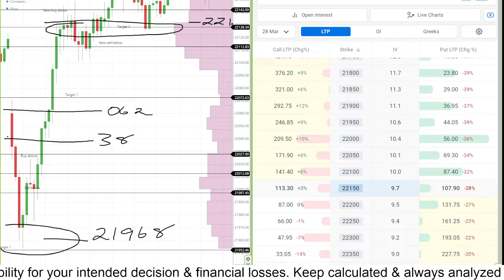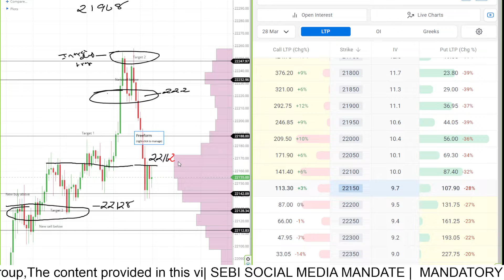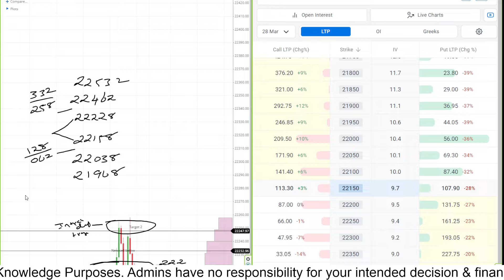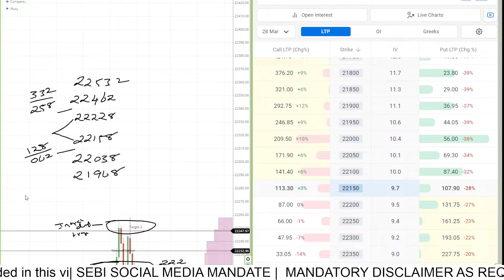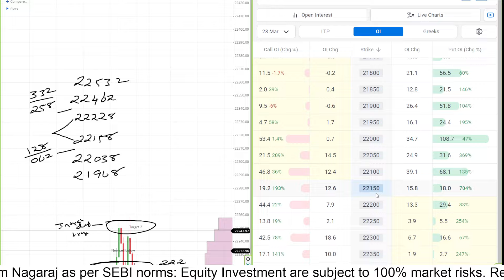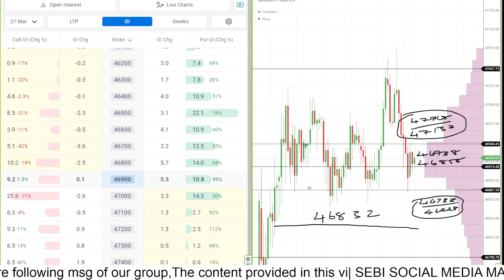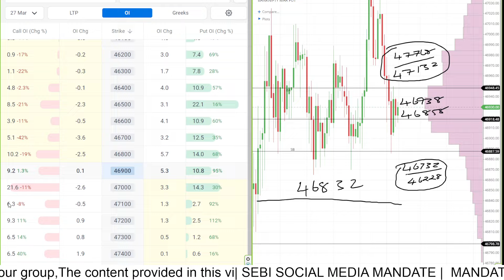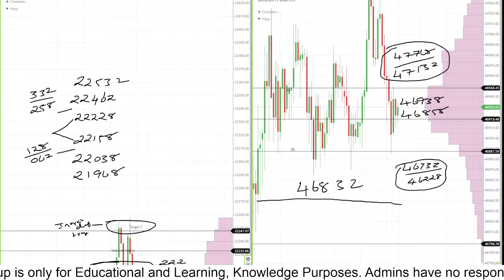MAR 22 | Post Market Report | Stock Master Nagaraj | Trading | Nifty | Banknifty | Levels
Language  : English

Book : "A Comman Man's Voyage In The Stock Market"
Language  : English